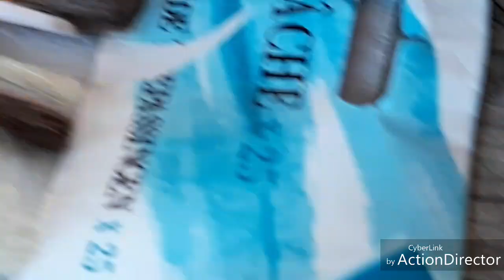Comment je m'organise dans mes custo..